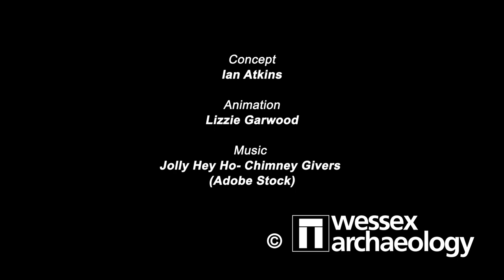Season's Greetings from Wessex Archaeology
This animation was created by a member of our Studio team.

Music Licence ASLC-E708EC3-FE964705F1